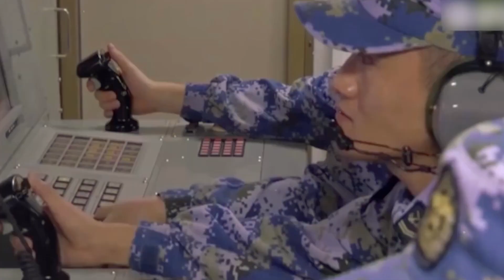AMERICA Operations in South China Sea Increase Risk of War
American forces also engaged in at least 50 joint and multiple exercises with countries from Southeast Asia and elsewhere in the region, it said.

At least three US amphibious assault ships and two coastguard vessels took part in the military exercises, while eight surveillance ships carried out long-duration missions, it said.